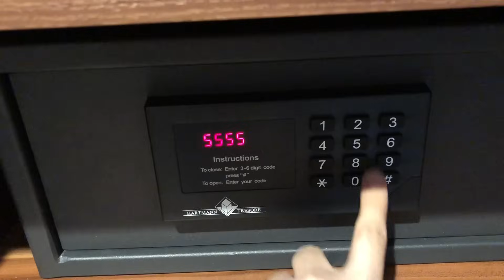Jak otworzyć hotelowy SEJF? Oto uniwersalny KOD serwisowy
Ta kombinacja klawiszy to domyślny kod SERWISOWY do tworzenia sejfu (na wypadek gdyby gość hotelowy zapomniał swojej kombinacji). Problem w tym, że ktoś z hotelu nie zmienił tego domyślnego kodu na inny...